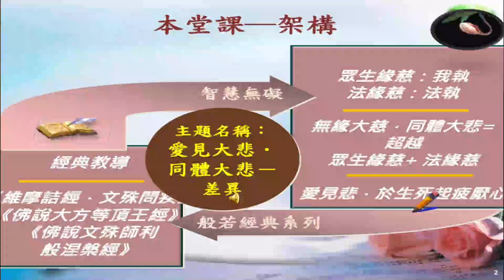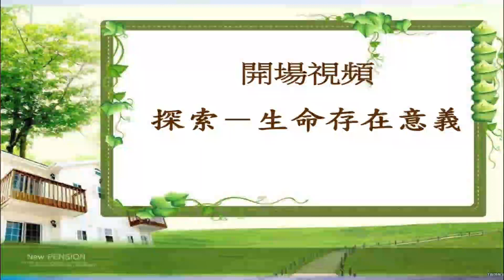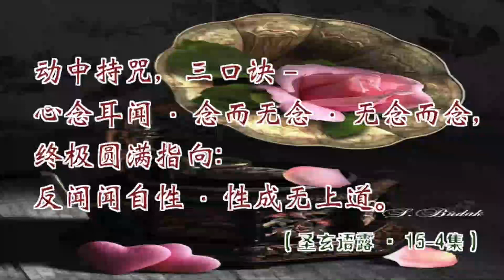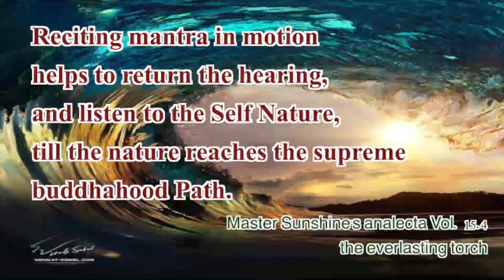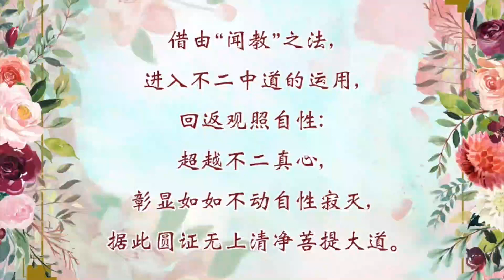同體大悲．愛見大悲－差異…第43集《維摩詰經》…北京大學聖玄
一、 本集由開場視頻《探索－生命存在意義》積極探索 "同體大悲" 與 "愛見大悲"二者之間的差異，    幫助讀者釐清：由貪愛衍生對大眾之悲心，與立基如如不動終極本質之寂滅的同體大悲，對靈性修持的影響"
   ** 內容大綱，如下：
 1/ 開場視頻：《探索－生命存在意義》
 2/ 定義：無緣大慈．同體大悲
 3/ 愛見大悲－應捨離
 4/ 實操介紹：動中持咒－三口訣
二、覺曦軒/CEO．導師：哲學博士/候選人．北大聖玄